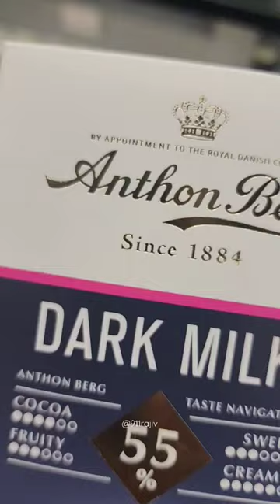Anthon Berg Chocolate 🍫